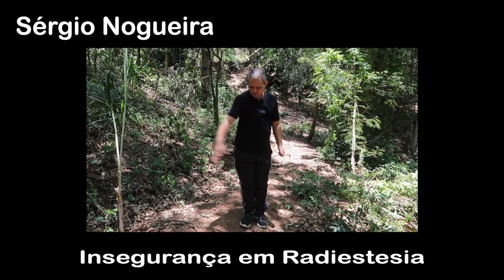Radiestesia - Insegurança no uso do pêndulo. Causas e soluções possíveis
Neste vídeo vou falar um pouco sobre um dos temas que mais geram consultas na Escola Internacional de Radiestesia, a insegurança no uso do pêndulo, que ocorre inclusive com muitas pessoas que já fizeram cursos.
Quais as causas? Como podemos superar a insegurança? Como posso identificar onde posso melhorar?
Veja a resposta para estas questões no vídeo.
Temos a única formação de radiestesia no Brasil com reconhecimento internacional. Conheça nossa Escola.